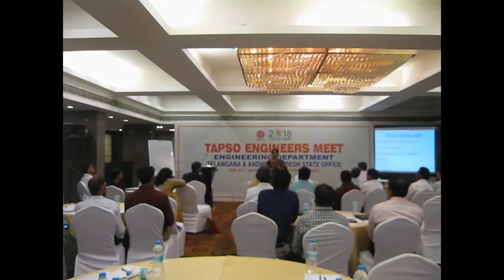3 Ultimate Life Principles For Private Employees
Dear Friends,
Please follow my other talks in the given video links:
1  Yoga For Healthy Life

 2. Health Talks: ( More than 120 Videos Link)

5. Inspirational Talks

6.  Study Techniques

Face Book Page: Devika Bhatnagar

 1. How to get good marks through "Smart Study Techniques, Memory Techniques & Concentration     Techniques" for School & College students.

2. Soft Skills Trainings like "Communication Skills, How to handle Group Discussion, Interview Techniques, Presentation Skills, Body Language Techniques with practicals" etc for Job Aspirants

3. Motivation lectures specially how to burst the Stress, Meditation techniques, Relaxation music" etc for employees, Students, Homemakers, Entrepreneurs etc